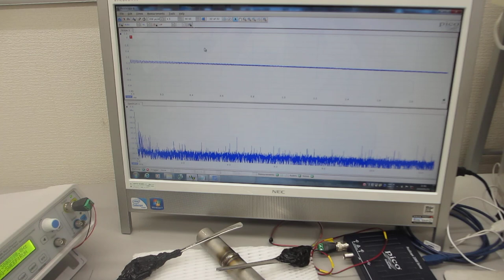超音波の伝搬特性を利用した表面検査システムの開発ーー超音波の測定・解析・評価技術の応用ーー（超音波システム研究所）